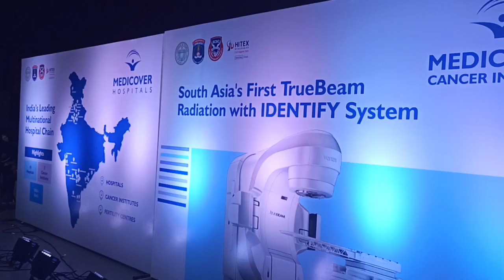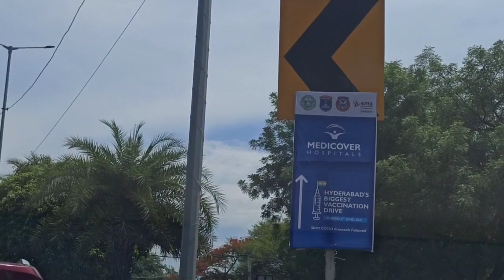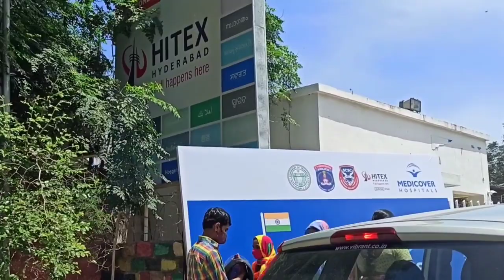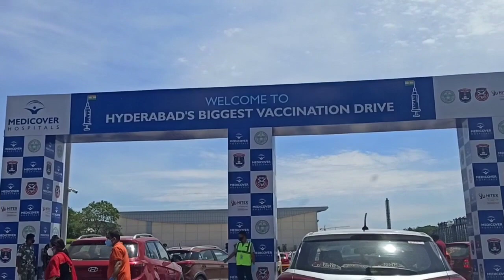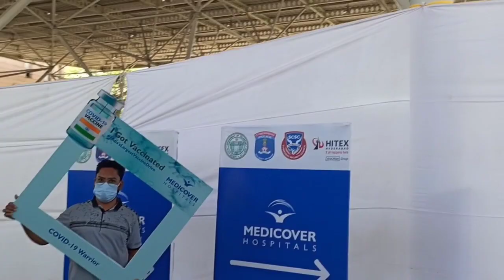Biggest Vaccination Drive/Covid-19 Vaccination/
Covid-19#Vaaccination#BiggestVaccinationDrive#Bytalimpu

Guitar House josh pan free music